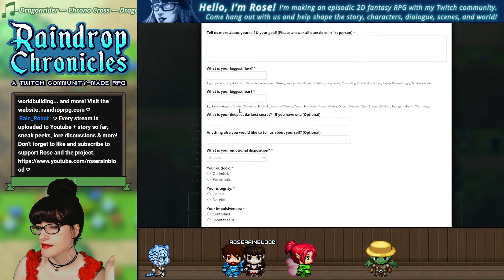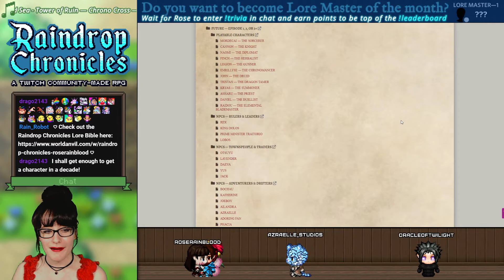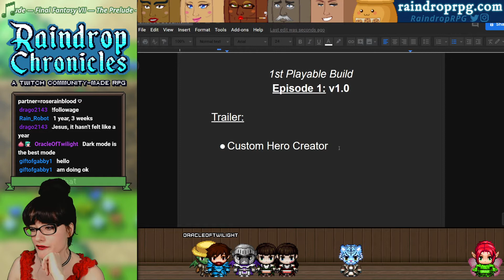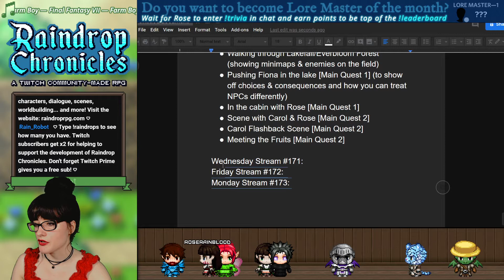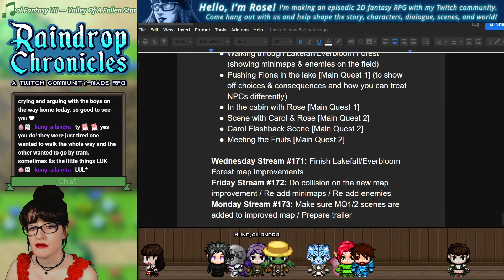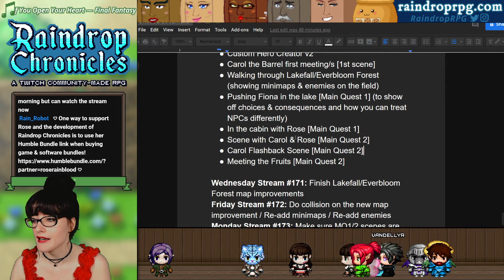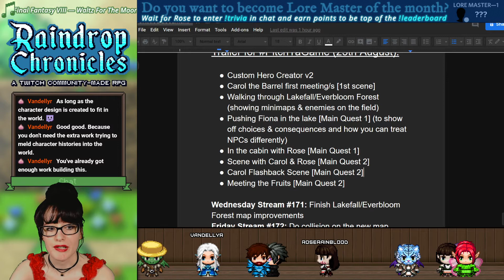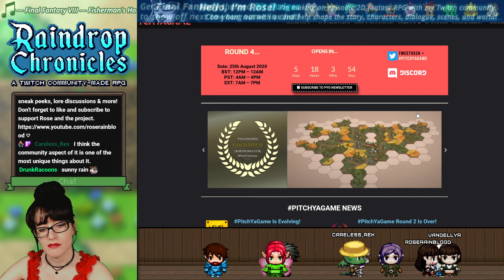WHEN I Explained The Community RULES For my Game📋 - Just Stream Things💗 - Game Dev Stream 171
Hello! Indie game dev here!👋 I write and make an ongoing 2D fantasy RPG video game series. In this August 2020 stream, I explained the community rules for my game.